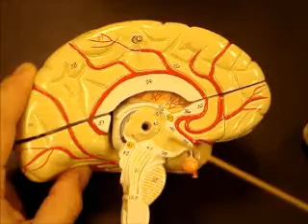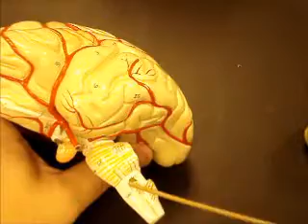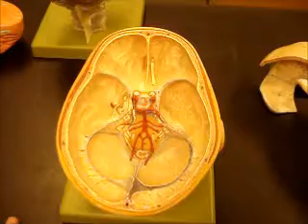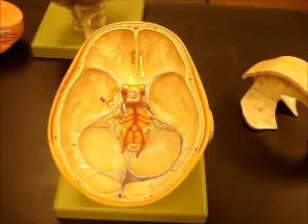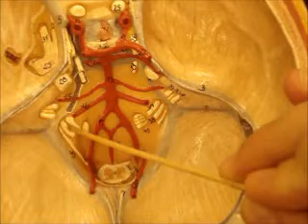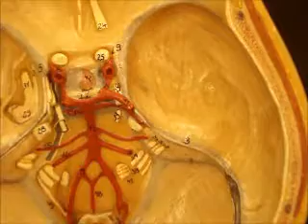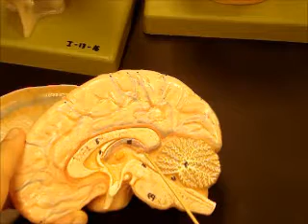bio 141 brain part 3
more brain structures and ventricles